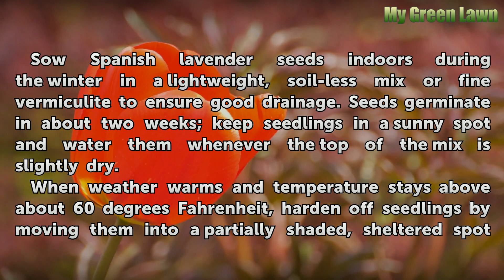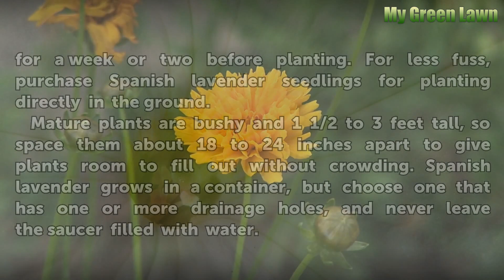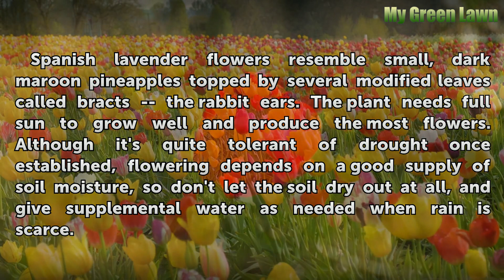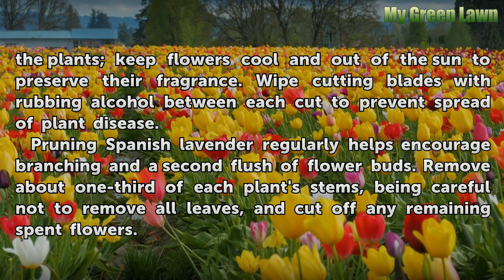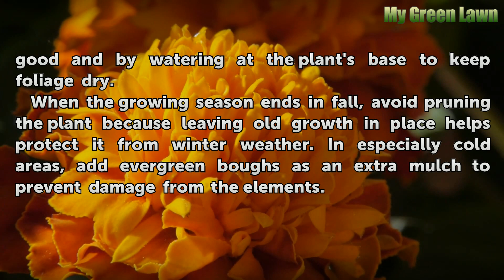How to Grow Spanish Lavender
How to Grow Spanish Lavender. For a fragrant addition to an herb garden or flower border, Spanish lavender (Lavandula stoechas) is hard to beat. Sometimes called "rabbit ears" because of the shape of its bloom spike, Spanish lavender grows in U.S. Department of Agriculture plant hardiness zones 7 through 9 and is adaptable to most...

Table of contents How to Grow Spanish Lavender
Planting Basics 00:51
Sun, Water and Soil 01:49
Mulching, Harvesting and Pruning 02:38
Problems and Winter Care 03:34